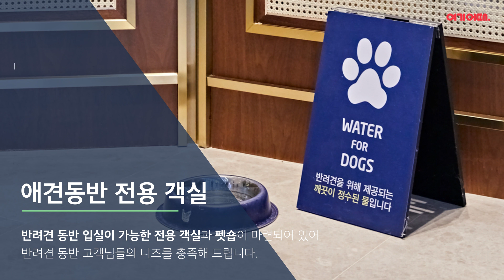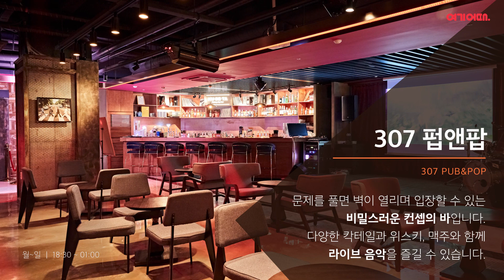안보면 손해보는 호텔 가기 전 꿀팁 Ep.7 ㅣ강릉 세인트존스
반려견 동반 호텔로 유명한 강릉 세인트존스 호텔
알고가야 반려견도 개이득, 나도 개이득한 호텔 정보
개꼼꼼하게 알려드립니다!

가면 무조건 찍는다는 SNS성지 인피니티풀.
호텔내 포장마차, 라이브펍, 심지어 노래방까지
어디 나갈 필요도 없을 정도로 다양한 뉴트로 놀거리.
5개가 넘는 최고급 레스토랑들.

동해바다 일출만으로도 먹고 들어가는 세인트존스에서 호캉스 어떠세요?
▼최대 80%할인~ 강릉 세인트존스호텔 자세히 보러가기▼

혹시 더 알고 싶은 호텔이 있으면 댓글로 남겨주세요!
산지직송으로 직접가서 직접 찍어옵니다 :)